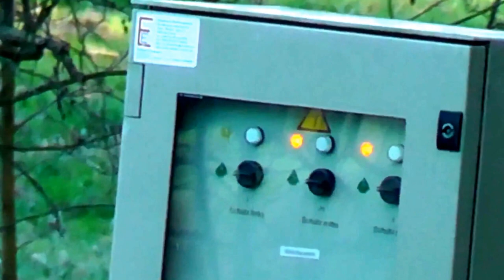Mühlen im Sauerland: Alte Göddecken Wassermühle in Schmallenberg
Schmallenberger Wassermühle in schöner Umgebung. Irgendwie etwas unheimlich.